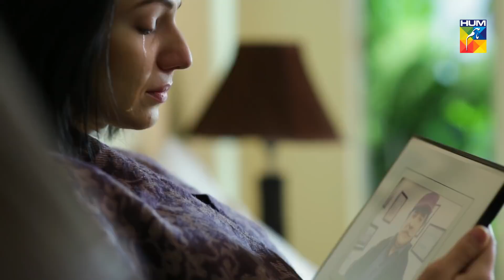De Ijazat Episode #36 HUM TV Drama 8 May 2018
De Ijazat Episode #36 Full HD Official Video at Hum TV official YouTube channel - 8 May 2018.

Watch De Ijazat Episode #36 Full HD - De Ijazat is the latest drama serial by Hum TV and Hum TV Dramas are well-known for its quality in Pakistani Drama & Entertainment production. Today Hum TV is broadcasting the Episode #36 of De Ijazat. De Ijazat  Episode #36 Full in HD Quality 8 May 2018 at Hum TV official YouTube channel.  Enjoy official Hum Tv Pakistani Drama with best dramatic scene, sound and surprise.

HUM TV Presents De Ijazat

Starring
Mikaal Zulfiqar, Zarnish, Ayesha Sana, Agha Mustafa, Aliha Fatima Chaudhary, Ammara, Irfan Khosat, Munazzah Arif, Rameez Siddiqui, Tahir Hussain Zaidi, and others.

Written By
Sadia Akhter